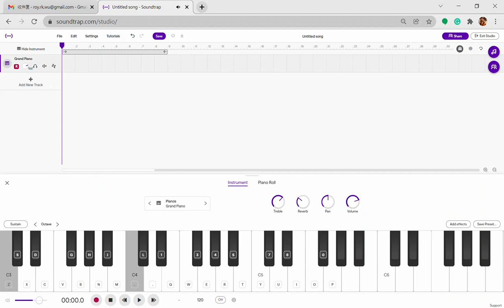Playing Jingle Bells but only on my laptop keyboards | 12 days of music challenges S1- Episode 6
It's actually pretty hard to play on a keyboard as small as that.